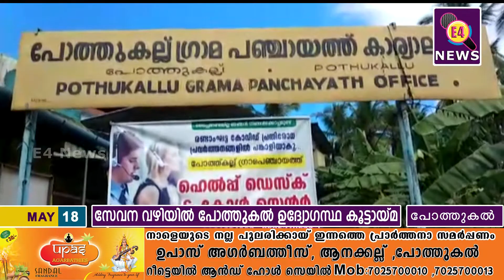സേവന വഴിയിൽ പോത്തുകൽ ഉദ്യോഗസ്ഥ കൂട്ടായ്മ